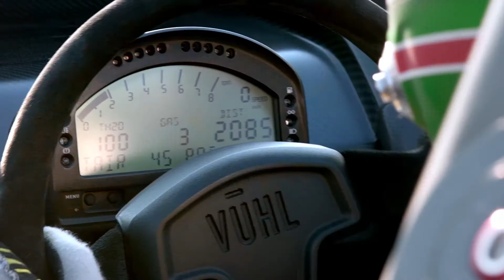América móvil - Race of champions 2018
Cliente: América móvil
Promoción: Race of Champions 2018
Versión: ROC RIYADHFEB2/3
2018